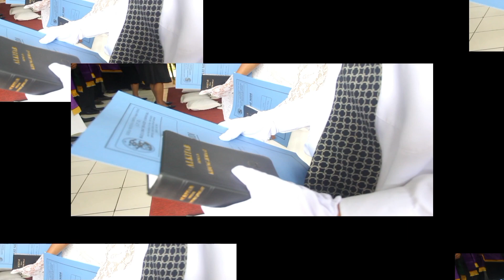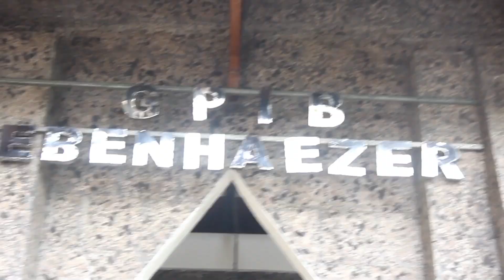UPACARA ( IBADAH BAPTIS DEWASA/SIDI ) SECARA GEREJA GPIB || JEMAAT GPIB EBENHAEZER GIANYAR